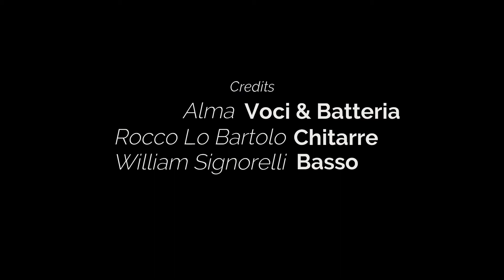Bluvertigo - La crisi cover (with Alessandro Mazzola & William Signorelli)